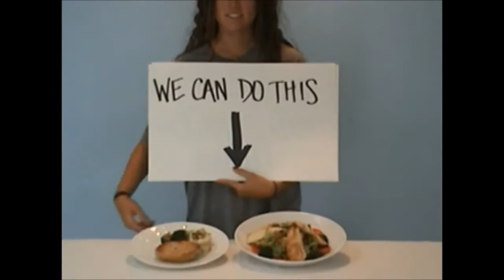It's Just a Dollar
Four Quarters, What's In Your Pocket